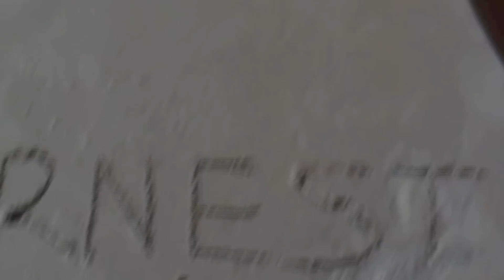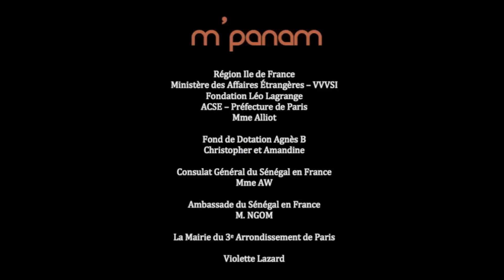Association M'Panam : Rénovation de l'école de Mboth II à Bargny, Sénégal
Notre projet : rénover l'école de Mboth 2
Organisation d'un défilé de mode à caractère solidaire
Rechercher des partenaires techniques et financiers
Actions menées : rénovation des salles de classes et des façades de l'école ainsi que les travaux d'électrification.
Organisation d'une inauguration de l'école rénovée le 26 Décembre dernier
Visite des alentours de Dakar et de Bargny